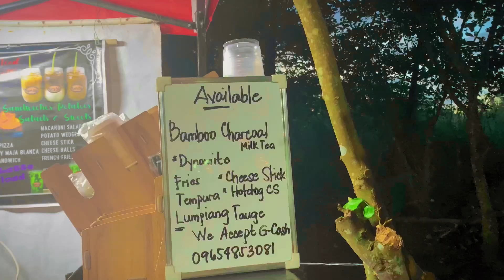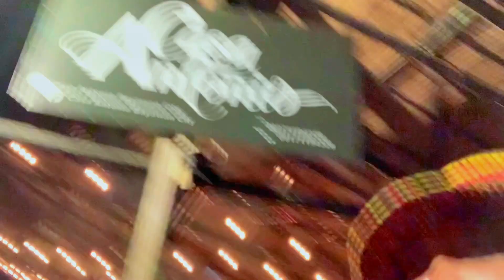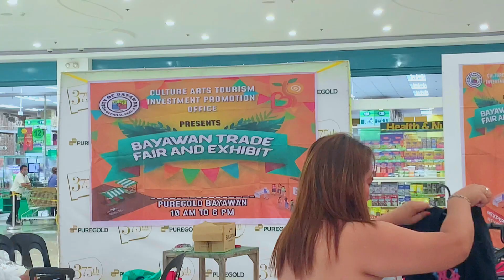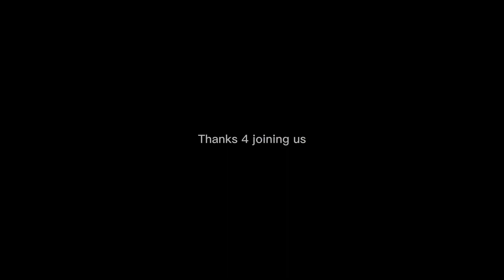a trip down memory lane 🍃✨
nostalgic! here are my days back home with friends and family. Happy holiday evening 🥳